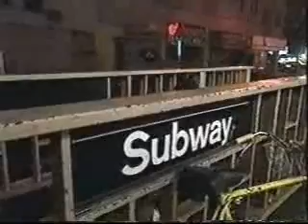Rescue 911 Episode 301H Subway Save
Bystanders try to save an unconscious man on subway tracks before the train comes into the station. This segment was taken from Episode 301H, a 30-minute episode, which aired on September 17, 1991 on CBS. This particular version of the segment was taken from a 30-minute syndicated episode, so small parts of it may have been cut out to make room for commercials.

Vote for Rescue 911 to be released on DVD at  and to be put back on television at